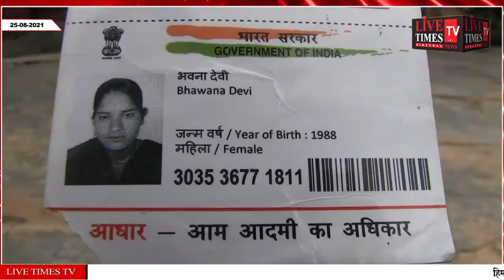Mandi: Young daughter in bed, mother helpless in getting treatment, pleading for help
मंडी : बिस्तर पर नौजवान बेटी, उपचार करवाने में मां लाचार, लगा रही मदद की गुहार